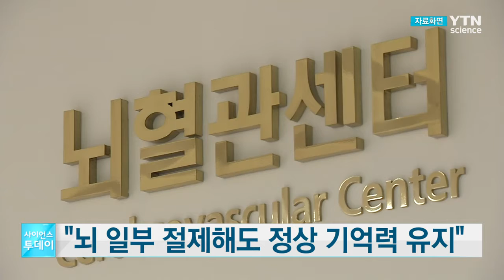뇌 일부 절제해도 정상 기억력 유지할 수 있다